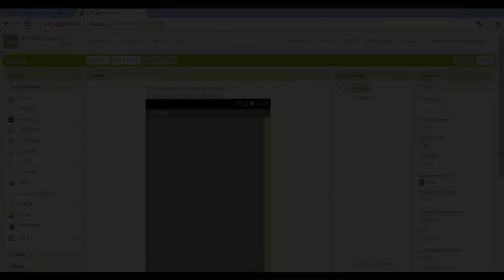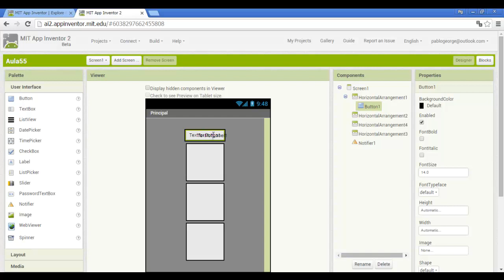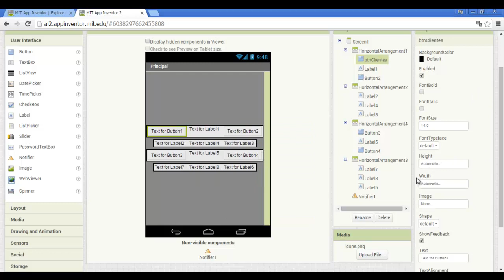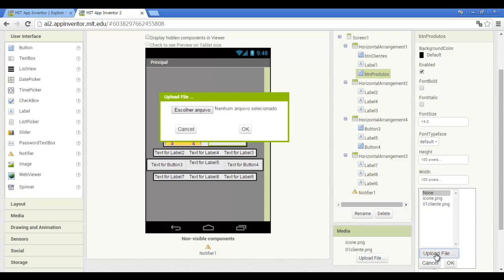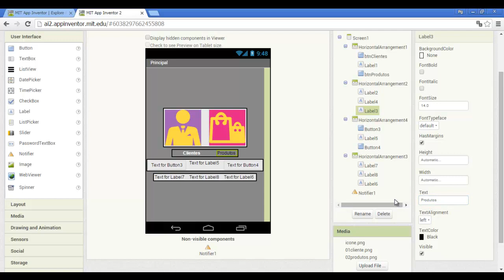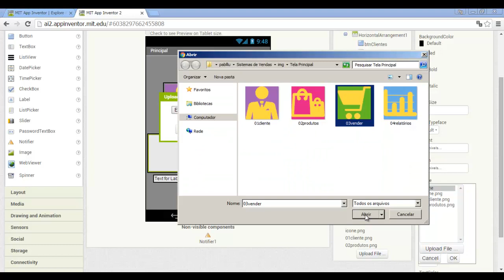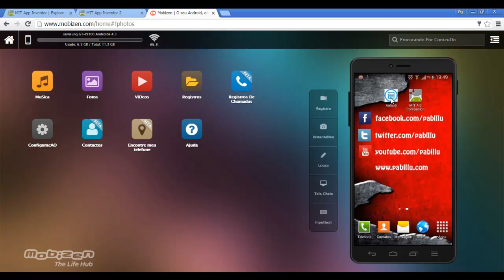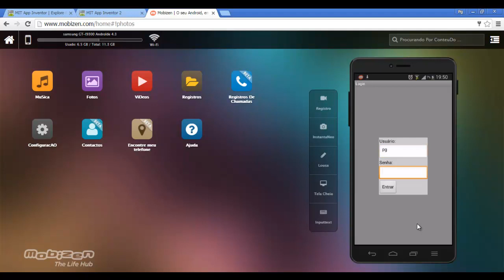#08: Sistema de Vendas com APP Inventor 2 - Tela principal